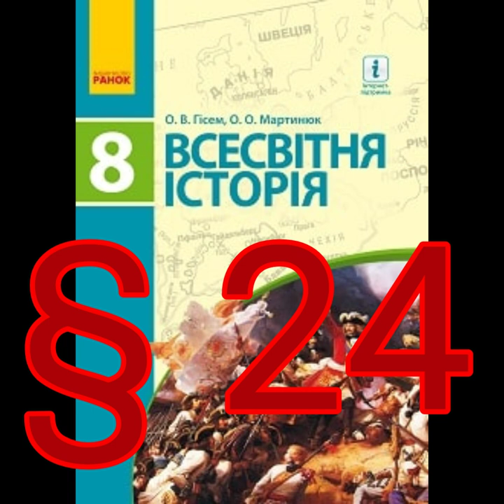§ 24 "Міжнародні відносини 18 ст.//8 клас Всесвітня історія//Гісем